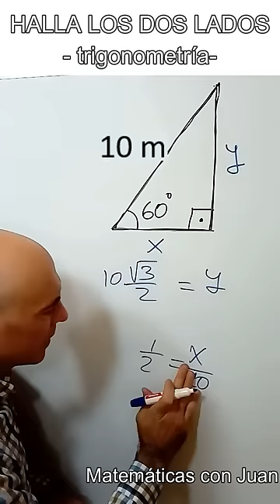📐HALLAR LOS DOS LADOS. Trigonometría 📏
Hallar los lados de un triángulo rectángulo conociendo los ángulos y la hipotenusa. Para ello usamos las funciones seno y coseno.